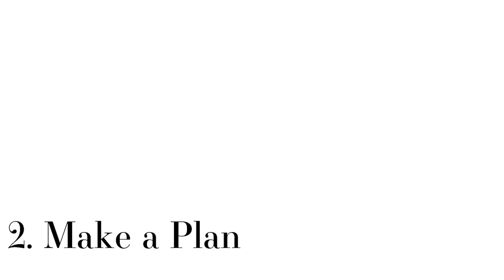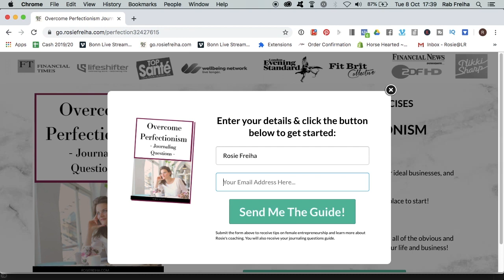Overcome Perfectionism! [4 Easy Steps to Overcome Perfectionism and Move Your Business Forward]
Want to overcome perfectionism? If you are suffering from perfectionism in business and want to know how to overcome perfectionism and procrastination, this video will show you how to stop being a perfectionist.

Overcoming perfectionism can be easy! Learn how to stop being a perfectionist, overcome perfectionism anxiety and how to stop being critical. Cure perfectionism by getting rid of perfectionism and fear of failure.

If you are a female entrepreneur, life coach or business coach and you want to know how to end perfectionism so you can succeed in business, this is the video for you!

Screenshot this video and tag me on your Instagram story @rosiefreiha.